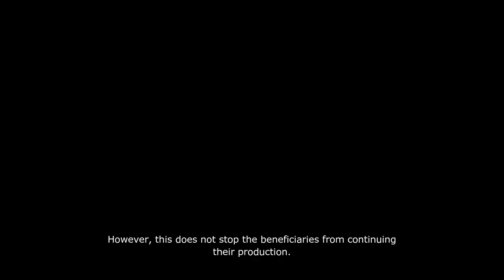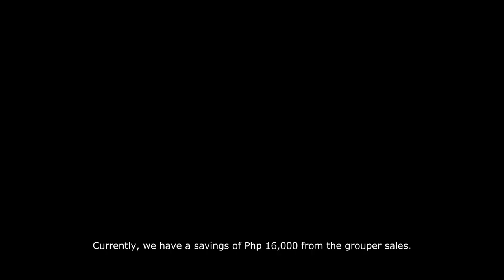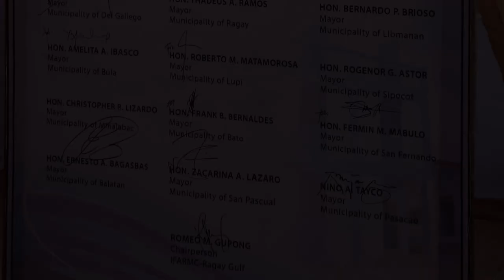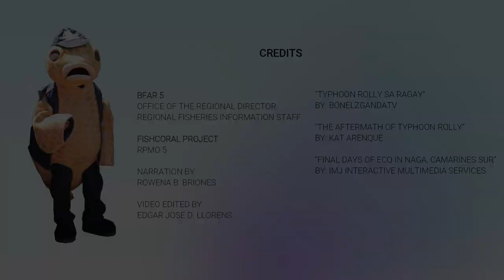Grouper Culture in the Bicol Region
Ragay Gulf is among the active producers of net cage groupers where local fish farmers have mastered the technology for years. However,  the fish culture projects in the municipalities of Ragay and Del Gallego were not spared from the natural calamities that struck on a yearly basis. In addition, the current pandemic constraints the fisherfolk in achieving the maximum benefits from the live grouper production as its price dropped.